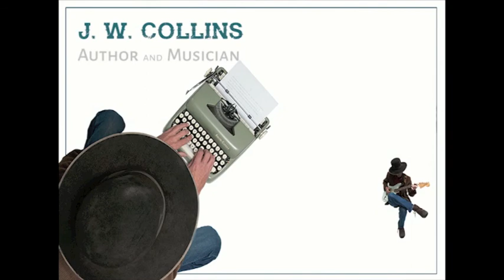Describing landscape settings in your novel by Jay Collins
Writing landscape scenes for novels. This is a brief video describing the three things that I think are the most important to do when you are writing historical fiction. Watch the video to find out!!
Jay